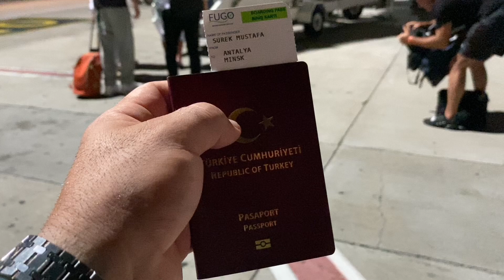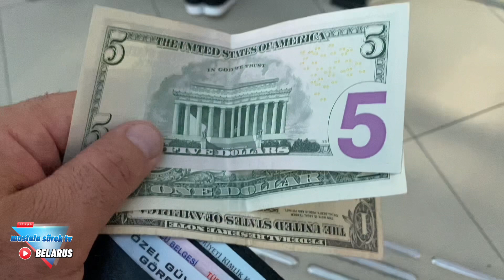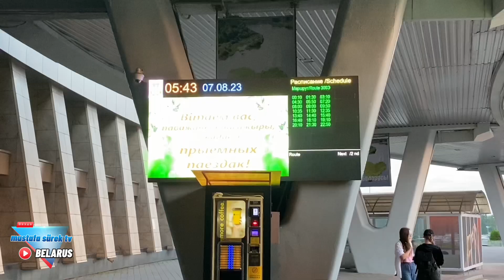BELARUS MİNSK VLOG-1